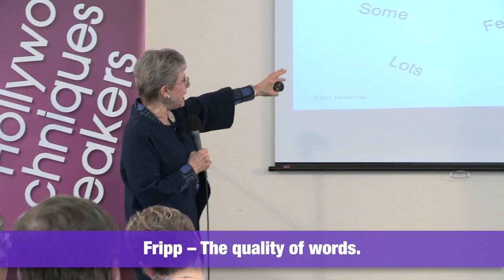How to Add Hollywood to Your Presentations - Patricia Fripp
Patricia Fripp is helping professional speakers from the National Speakers Association in Las Vegas how to add more Hollywood to their presentations.